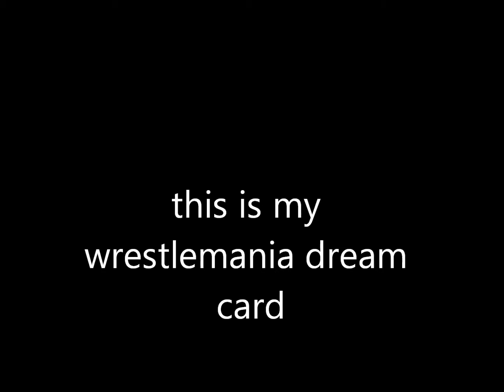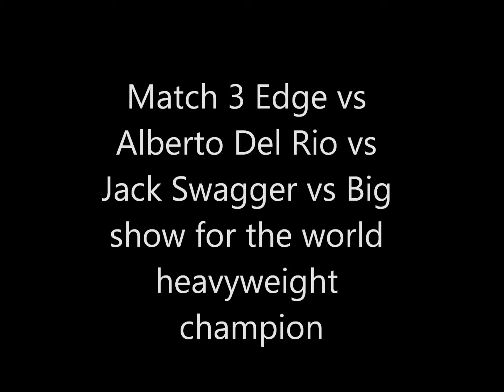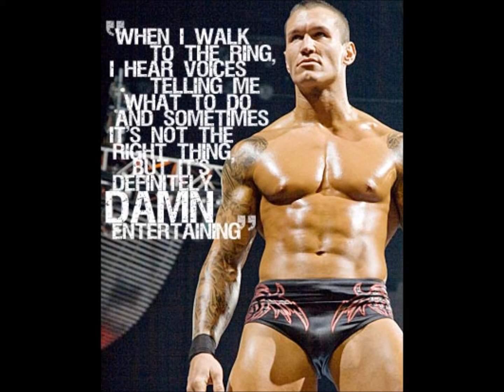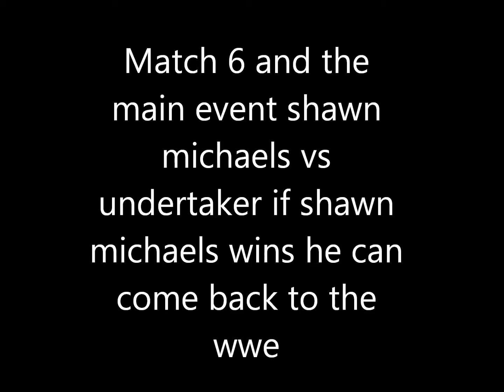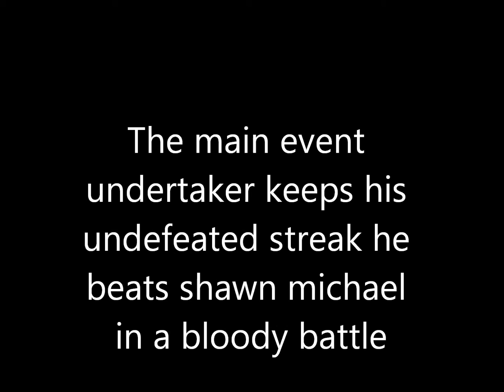My Wrestlemania dream card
this is my thoughts on who should fight at a wrestlemania if they were still wrestling today